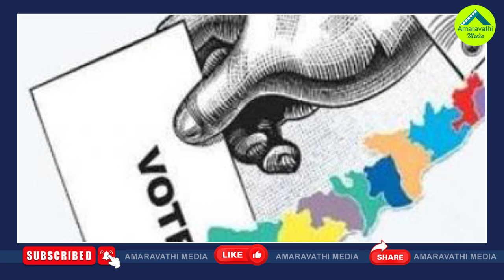ఎన్నికల వేళ వైసీపీ చేతికి లోకేష్ బ్రహ్మాస్త్రం| Nara Lokesh Interesting Comments On Pawan CM Post